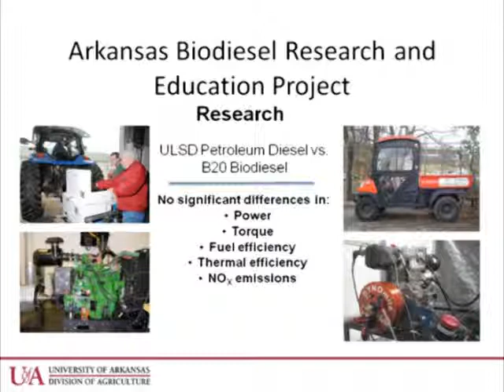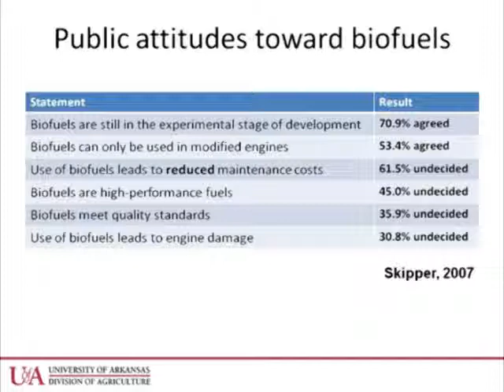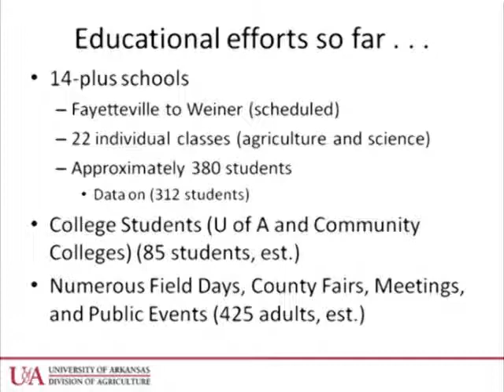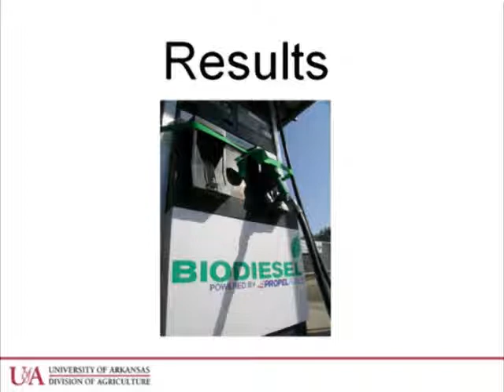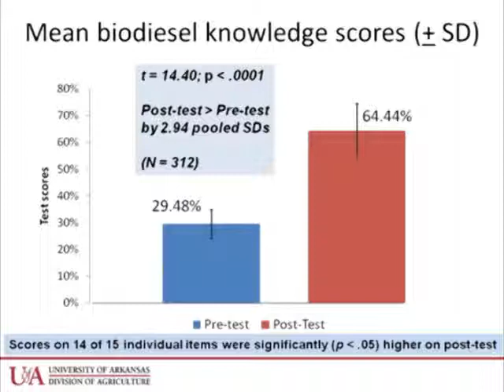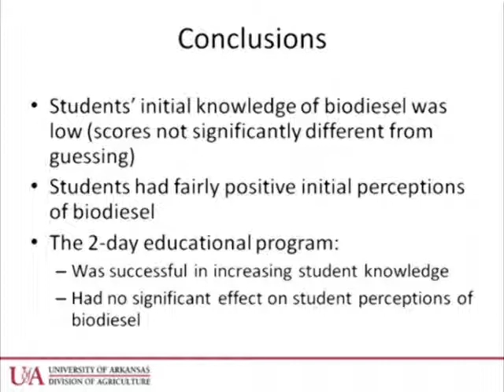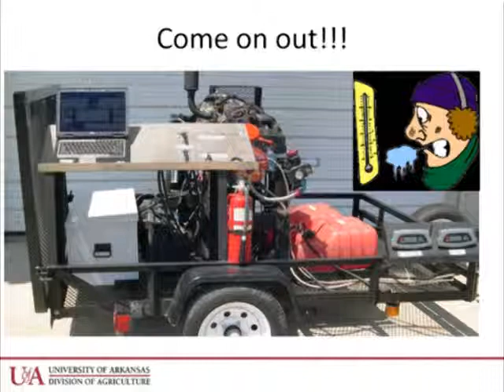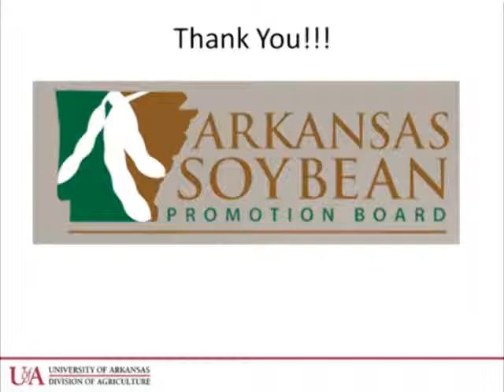Biodiesel - Getting the Message Out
Dr. Don Johnson, Professor, Department of Agricultural & Extension Education, University of Arkansas DIvision of Agriculture, Fayetteville discusses his research and education project with biodiesel and student perceptions of biodiesel.His presentation was given at the 2010 Soybean Research Conference sponsored by the Arkansas Soybean Promotion Board in Brinkley, Arkansas.